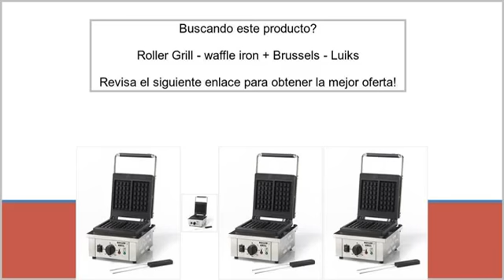Roller Grill - waffle iron + Brussels - Luiks